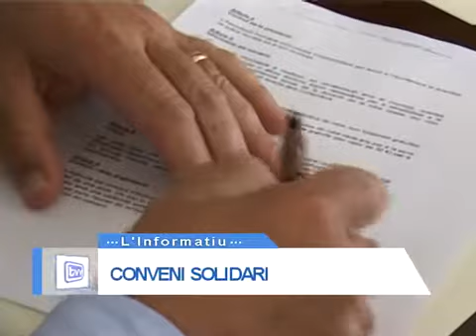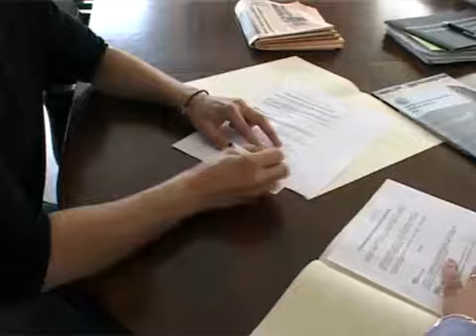Conveni Vandellòs i L´Hospitalet - Humana - 2008